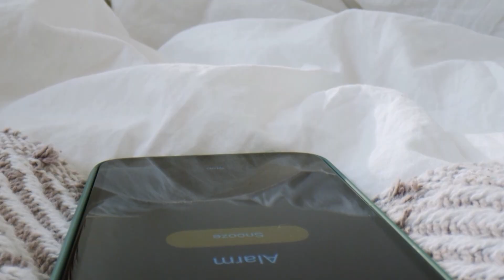PONTE LAS PILAS 🤸🏻‍♂️🏋🏿‍♀️ PROGRAMA 116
Ponte las pilas con nuestros coaches deportivos del Olímpico de León, que diariamente pondrán a tu disposición una amplia variedad de ejercicios que podrás realizar desde el salón de tu casa.

De Lunes a Viernes a las 10:00

🔵🔵🔵 987tv 🔵🔵🔵

📡 Somos directo
🎦 Somos entretenimiento
🆕 Somos actualidad